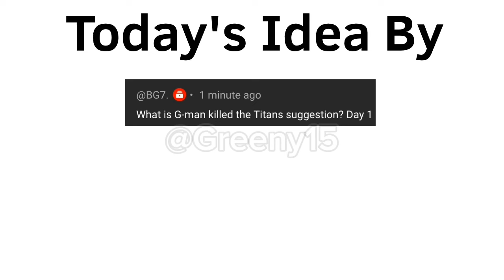What If Gman Won In 73? - Skibidi Toilet Animation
( Credits For Sound Effects Used In My Videos )